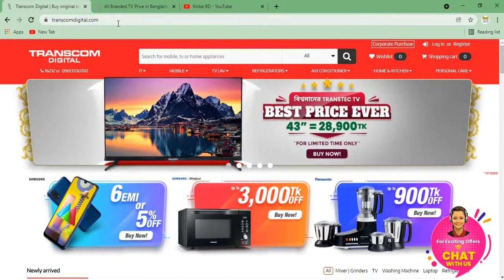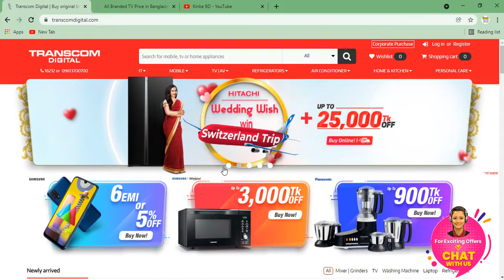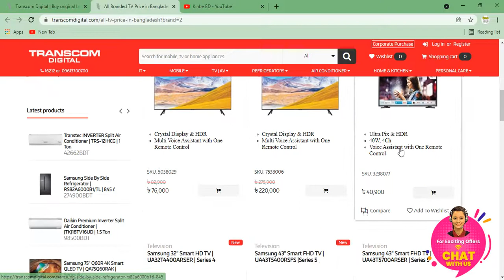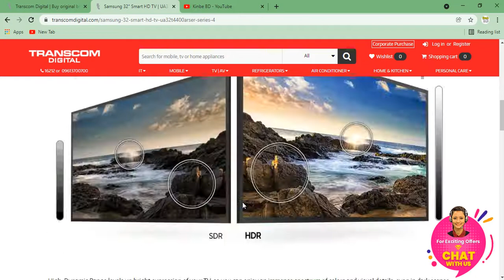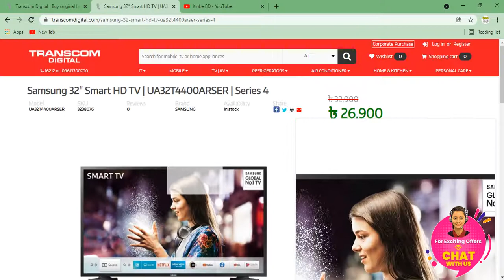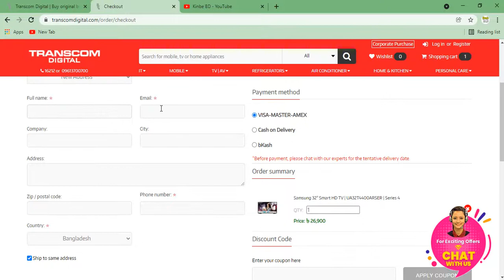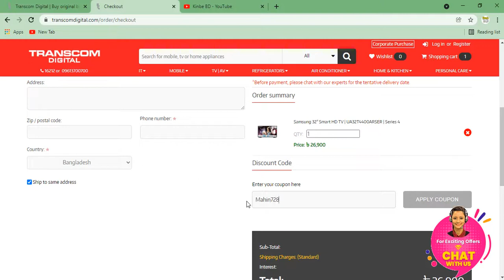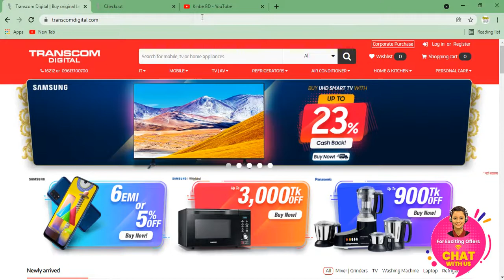Samsung HD TV Offer || Transcom Digital || Samsung New TV Offer 2022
ট্রান্সকম ডিজিটালের নতুন অফার স্যামসাং ইউএইচডি টিভি কিনে পারেন ২৩% পর্যন্ত ক্যাশব্যাক।

এই অফারের জন্য ট্রান্সকম ডিজিটাল ওয়েবসাইট ভিজিট করুন।

স্যামসাং এর এই অফারে আপনারা যা যা পাবেনঃ
-- অফারের মধ্যে থাকা যে কোনো টিভিতে বিশেষ ছাড়
-- ২৩% পর্যন্ত ক্যাশব্যাক
-- 0% EMI ৩ মাস ও ৬ মাসের সুবিধা

তাই আর দেরি না করে আপনি যদি স্যামসাং এর টিভি কিনতে চান তাহলে আজই ট্রান্সকম ডিজিটাল এ চলে যান এবং আপনার পছন্দের টিভি কিনে নিন। এই অফারটি আপনার নিকটস্থ শো-রুমেও পাবেন।

ট্রান্সকম ডিজিটাল এর অফিসিয়াল ওয়েবসাইটঃ

Samsung HD TV Offer
Transcom Digital
Samsung New TV Offer 2022
Samsung
Samsung TV
smsung new mobile offer 2022
samsung new offer
transcom digital new offer 2021
new tv offer 2022
samsung tv price in bangladesh 2022
walton
samsung new mobile
Samsung new mobile offer 2022
স্যামসাং টিভি
স্যামসাং টিভির নতুন অফার ২০২২
Bangladeshi TV offer 2022
২০২২ সালের নতুন টিভির অফার
২০২২ সালের স্যামসাং এর নতুন মোবাইল অফার
২০২২ সালের স্যামসাং এর নতুন মোবাইল
KinbeBD
কিনবে BD
Transcom Digital
Samsung
Samsung TV
samsung new offer
walton
samsung new mobile
স্যামসাং টিভি
২০২২ সালের নতুন টিভির অফার
২০২২ সালের স্যামসাং এর নতুন মোবাইল অফার
২০২২ সালের স্যামসাং এর নতুন মোবাইল
KinbeBD
কিনবে BD